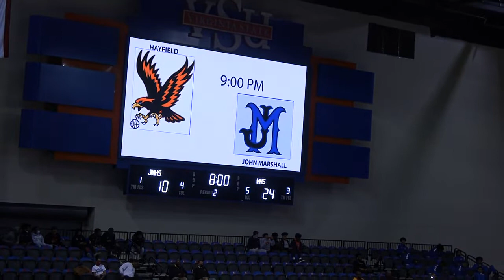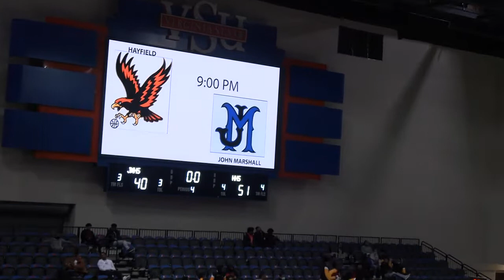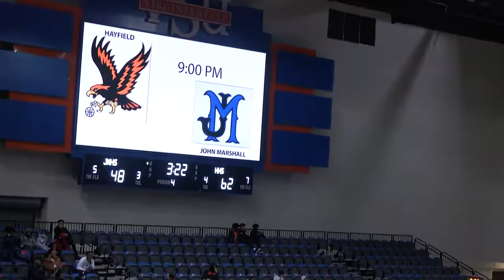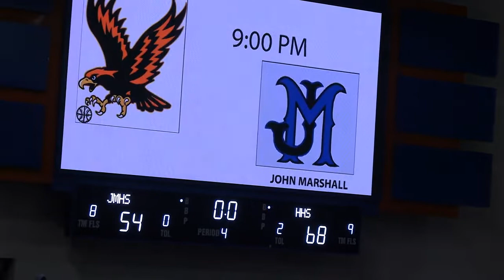Hayfield vs John Marshall